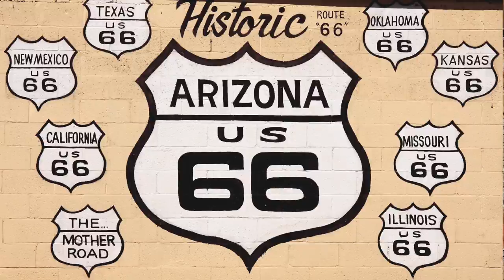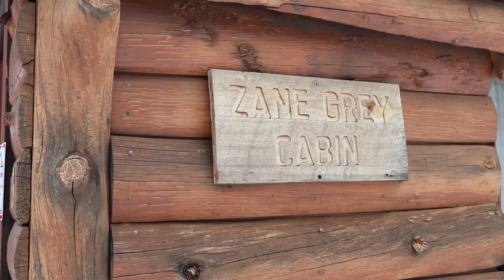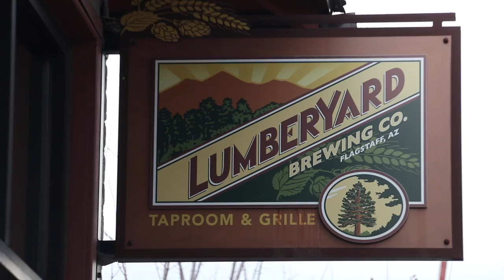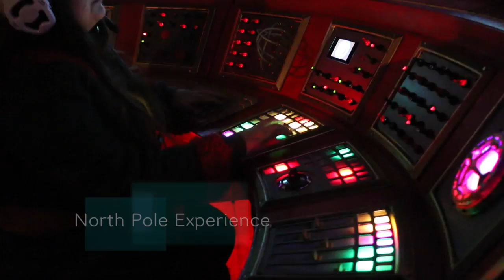Top-10 Winter Activities in Flagstaff, Arizona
Discover the Top-10 winter activities in Flagstaff as I road trip around this mountain town in northern Arizona. Flagstaff is the highest elevation city along historic Route 66 and there are many fun winter activities, from sledding, snowmobiling, skating to skiing.

For a written list of the top-10 winter activities in Flagstaff, visit my